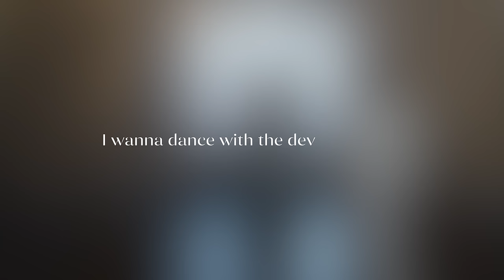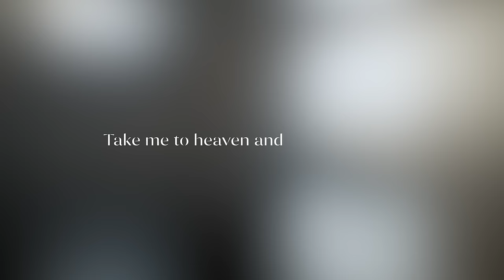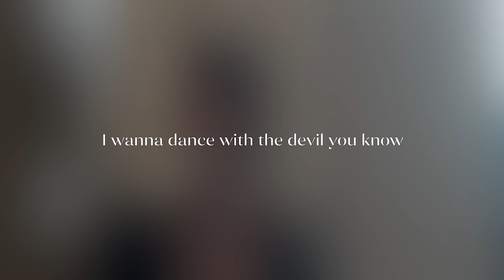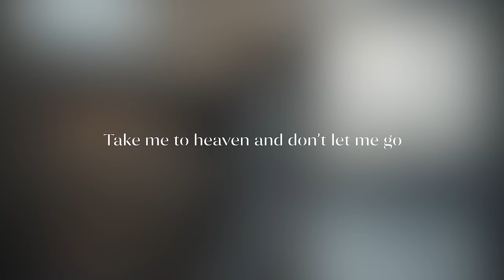Isak Danielson - King of a Tragedy (Official Lyric Video)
Join the website to connect with other fans and explore Isak's theatre

Lyrics:
I wanna burn in the fire below
I wanna dance with the devil you know
take me to heaven and don’t let me go
I am the king of a tragedy

Waking up to hear the siren
you’re the poison in my blood
I could do without the violence
god knows I’m not that tough

I keep loosing all my virtues ’
i’m a magnet to your pain

king of a tragedy

I wanna surrender and sacrifice
the fear that I feel when I look in your eyes
Please take me to heaven before I die

Every word you say is fragile
It’s like a walk on broken glass
I’m like a deer, so scared of  your headlights
you got your right foot hard on the gas
can we stay right here forever
you make it hard to run away

ooohh I wanna see what it feels like
to run into your headlights
oooh you know me I’m craving the spotlight